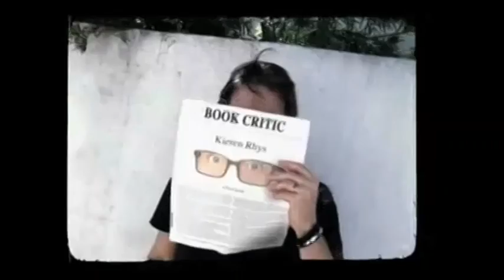Silicon Valley After Show Season 1 Episode 1 "Minimum Viable Product" | AfterBuzz TV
AFTERBUZZ TV -- Silicon Valley edition, is a weekly "after show" for fans of HBO's Silicon Valley. In this show, host Jeff Masters breaks down the episode in which Computer whizzes toil away at a tech company in California and hope their ideas will be the Next Big Thing in this comedy, which begins with Richard being courted by Hooli honcho Gavin Belson and eccentric investor Peter Gregory when they see dollar signs in his new Web site, but for entirely different reasons. There to help Jeff is co-host JB Zimmerman. It's Silicon Valley's "Minimum Viable Product" podcast!

HELPFUL LINKS:

-AfterBuzz TV YouTube:
YouTube.com/afterbuzztv

-Buy Maria Menounos 1st Book:
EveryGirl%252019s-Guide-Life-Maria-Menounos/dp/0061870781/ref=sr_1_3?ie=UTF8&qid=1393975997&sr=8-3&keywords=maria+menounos